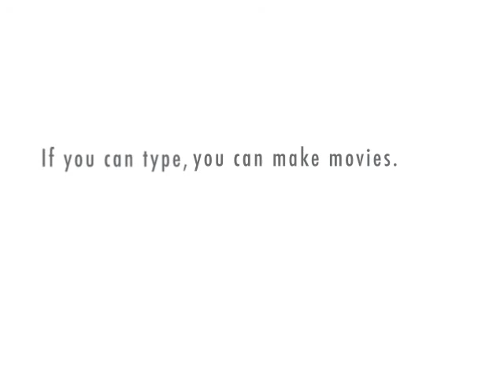i'm hogville...i'm woopig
hogville and woopig